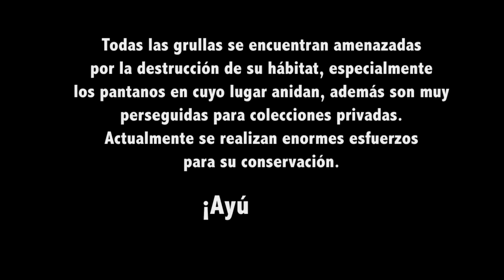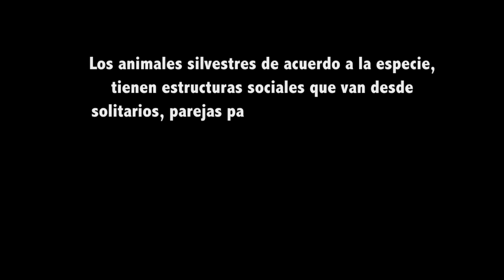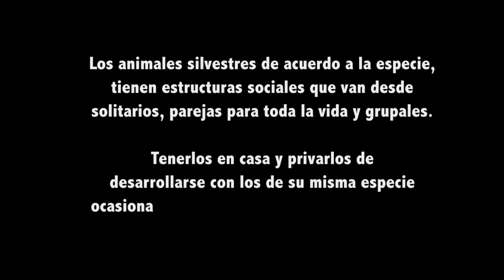Species of Large Birds (Part 2) - TvAgro por Juan Gonzalo Angel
Programa: AVES GRANDES 2_1.mp4
The largest living bird, a member of the Struthioniformes, is the ostrich (Struthio camelus), from the plains of Africa and Arabia. A large male ostrich can reach a height of 2.8 m (9.2 ft) and weigh over 156 kg (344 lb).[1] A mass of 200 kg (440 lb) has been cited for the ostrich but no wild ostriches of this massive weight have been verified.[2] Eggs laid by the ostrich can weigh 1.4 kg (3.1 lb) and are the largest eggs in the world today.
The largest bird in the fossil record may be the extinct elephant birds (Aepyornis) of Madagascar, which were related to the ostrich. They exceeded 3 m (9.8 ft) in height and 500 kg (1,100 lb).[3] The last of the elephant birds became extinct about 300 years ago. Of almost exactly the same upper proportions as the largest elephant birds was Dromornis stirtoni of Australia, part of a 26,000-year-old group called mihirungs of the family Dromornithidae.[4] The largest carnivorous bird was Brontornis, an extinct flightless bird from South America which reached a weight of 350 to 400 kg (770 to 880 lb) and a height of about 2.8 m (9 ft 2 in).[5] The tallest bird ever however was the giant moa (Dinornis maximus), part of the moa family of New Zealand that went extinct around 1500 CE. This particular species of moa stood up to 3.7 m (12 ft) tall,[1] but weighed about half as much as a large elephant bird or mihirung due to its comparatively slender frame.[3]

The second largest bird ever capable of flight was Argentavis magnificens, the largest member of the now extinct family Teratornithidae, found in Miocene-aged fossil beds of Argentina, with a wingspan up to 8.3 m (27 ft), a length of up to 3.5 m (11 ft), a height on the ground of up to 2 m (6.6 ft) and a body weight of at least 80 kg (180 lb).[3][6] Rivaling Argentavis in wingspan if not in bulk and mass, another contender for the largest known flying bird ever is Pelagornis sandersi, which had a wingspan of up to 24 feet.[